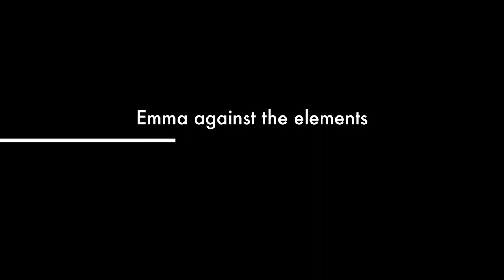Fishing With Emma...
This is a preview of a young woman who is going to help me demonstrate fishing techniques while fishing Cape Cod Bay aboard the Stunmai Ii, Rock Harbor, Orleans Ma. Cape Cod.